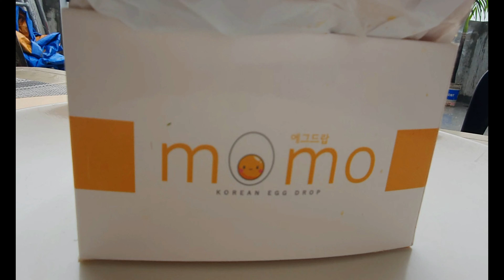KOREAN EGG DROP | MOMO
What's with the newest food craze in the Metro today?